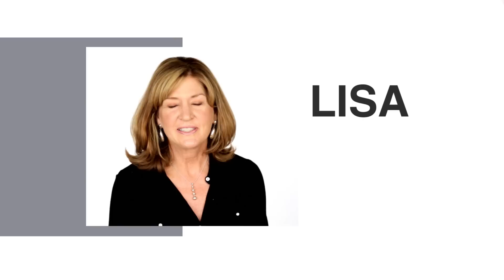Before & After. Lisa Lost 28 lbs following the One Life Diet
Full of tips and techniques.

Family physician and weight loss specialist, Dr. Jonathan Haynes created One Life with the intention of redefining weight loss. After developing his innovative One Life Diet, he set out to create a weight loss program that would surround the diet with an experience that would be as remarkable as the diet itself. The result is a completely unique weight loss clinic that has proven to be incredibly effective, not simply at producing rapid weight loss but in doing it in a way that builds a foundation for lifelong success.

One Life is much more that just another "quick weight loss" center. We pride ourselves on the thousands of success stories of our clients with permanent weight loss. This is why we have built our success on word of mouth referrals. We don't do contracts. We want our clients to come each week because One Life works. It's that simple.

At One Life we believe in Real Foods, Real Life and Real Success.